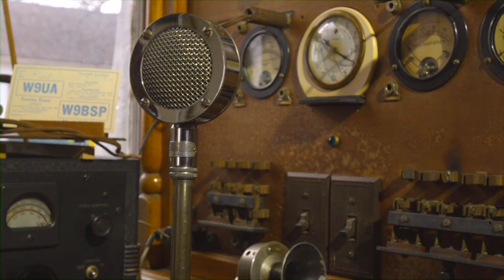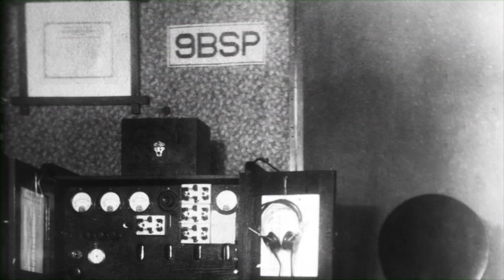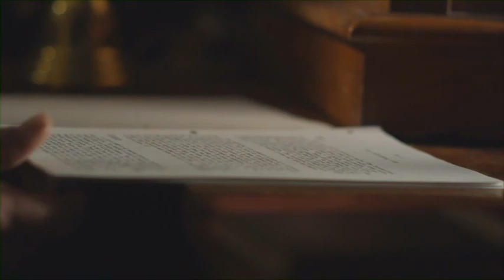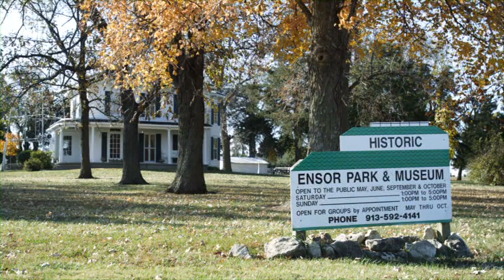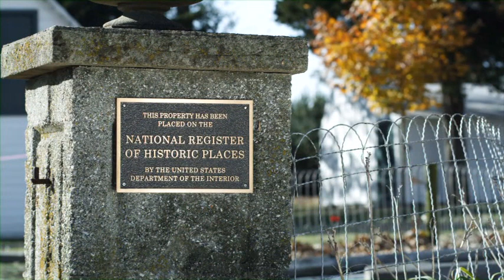EMMYS 2011 | Cat. 39 | Olathe - The CIty Beautful | Inversion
Documentary- Historical; entrant: Gregory Sheffer